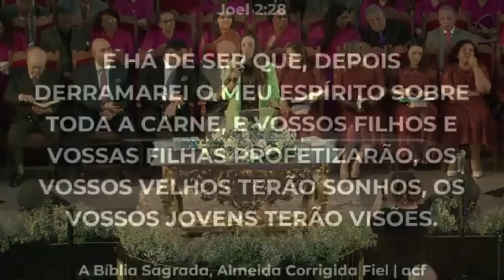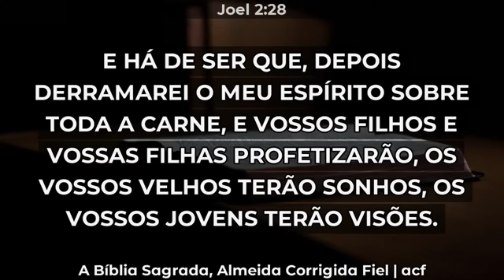AVIVA-NOS!!! |Luciene Viana